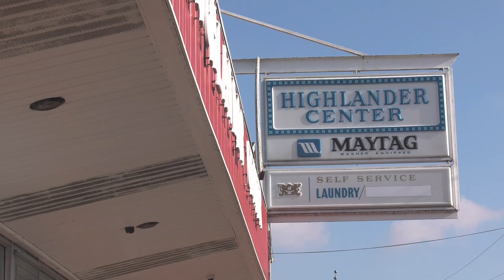Fire Department Response to a fire at the Highlander Laundromat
On February 8th, 2022 Lehigh County transmitted a full box to 1004 Chestnut Street for a structure fire at the Highlander Laundromat in Coplay, Pennsylvania.

Engines 3 & 4 from Whitehall arrived first-due and stretched a dry hand line to the interior of the building and found clothing burning in a dryer.  A water can was used to extinguish the fire.